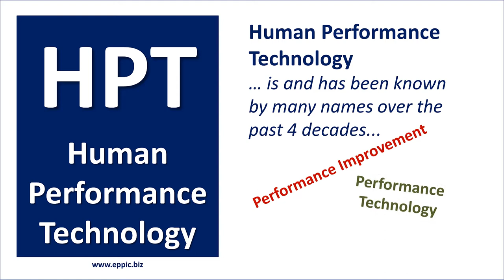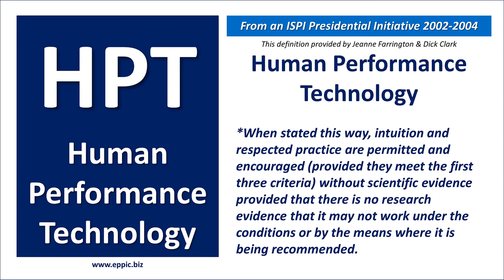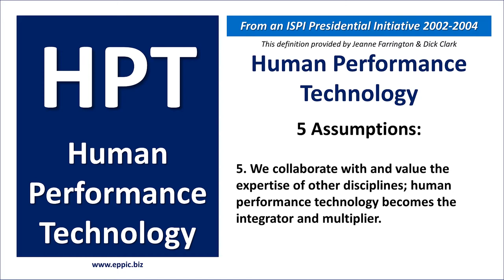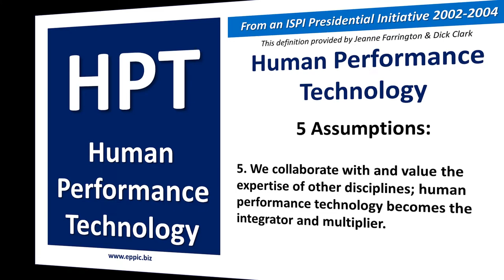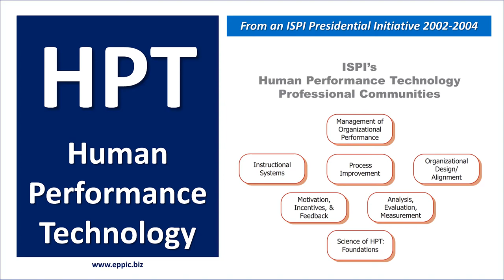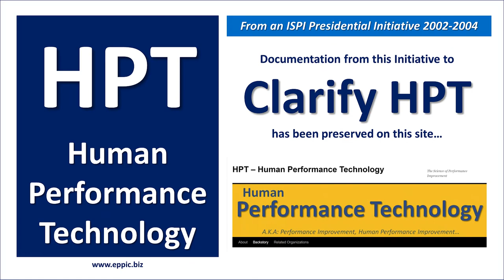HPT and HPI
Human Performance Technology … is and has been known by many names over the past 4 decades.

This video overviews a multi-year Presidentail Initiative from 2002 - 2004 to Clarify HPT - based on a 1983 PIJ article by Geary A. Rummler.